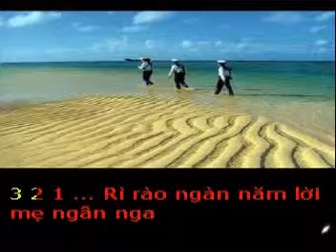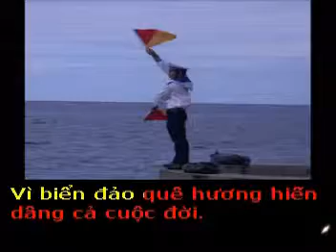LOI THE LINH BIEN - Tho LE CANH NHAC - Pho nhac HAI ANH karaoke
LỜI THỀ LÍNH BIỂN

Thơ : Lê Cảnh Nhạc
Tặng tác giả thơ Lê Cảnh Nhạc bài hát mới:

Rì rào ngàn năm lời mẹ ngân nga
Biển hát ru ta bao dung hiền hòa
Lớp lớp sóng cuộn mình như sắc chỉ
Đưa những người con đi giữ đảo xa
Khi giặc đến máu bầm san hô đỏ
Sóng nổ tung ghềnh đá bạc đầu
Biển thét gào, quằn quại hờn căm
Cả đại dương dâng trào cột sóng
Những người lính mang lời thề giữ biển
Dẫu hy sinh một tấc sóng không lùi
Cùng biển cuộn trào, cùng biển sục sôi
Lính biển Việt Nam quyết không chùn bước
Cả đất nước lắng nghe lời biển hát
Gửi yêu thương sóng vỗ khúc dân ca
Biển dào dạt mơn man thềm lục địa
Thương nhớ tự tình từ ngàn vạn đảo xa
Lời thề người lính biển Việt Nam
Hóa thành phong ba
Hóa thành bão tố
Hóa thành cột sóng vùi xác quân thù
Những con sóng linh thiêng hồn tổ quốc
Sóng Bạch Đằng giang, sóng Vạn Kiếp gầm vang
Lời thề xả thân dựng sóng trùng dương
Vì biển đảo quê hương hiến dâng cả cuộc đời .